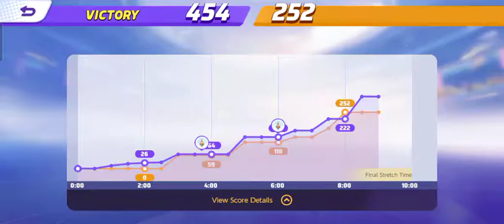Venusaur Gameplay - Sunshine Place with a Nature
Venusaur has a Holowear with Sunshine Style Accent with the movesets of Solar Beam and Sludge Bomb.

Battle Items : Goal-Getter

Held Items : Attack Weight , Special Attack Specs & Score Shield